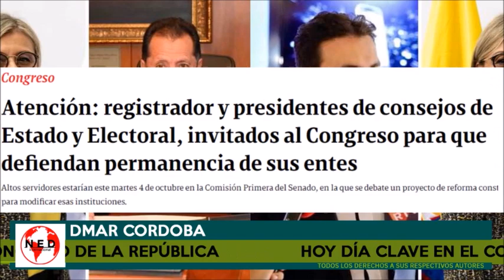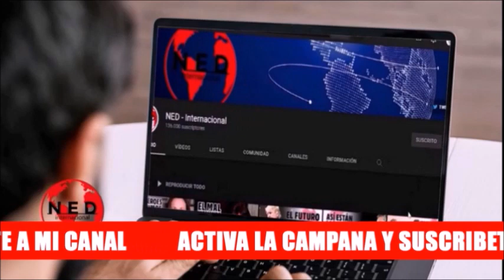HOY DÍA CLAVE EN EL CONGRESO DE LA REPÚBLICA 🚨 Intervención Paloma Valencia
Comentarios DmarCordoba
Intervención Senadora Paloma Valencia